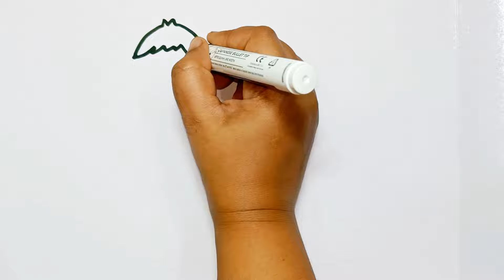Beautiful Bride & Groom Drawing for kids, Painting & Coloring for kids, toddlers | Easy to Draw